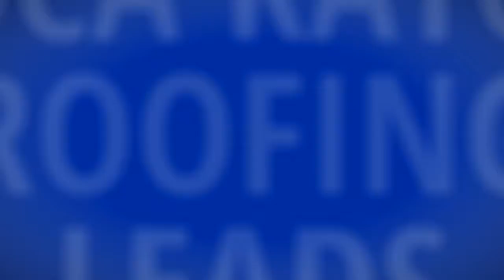Roofing Leads Boca Raton FL - CoverallMarketing.com